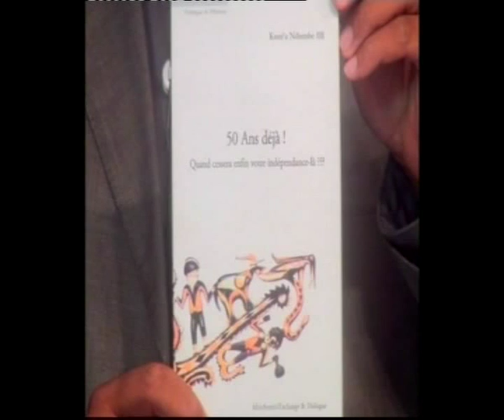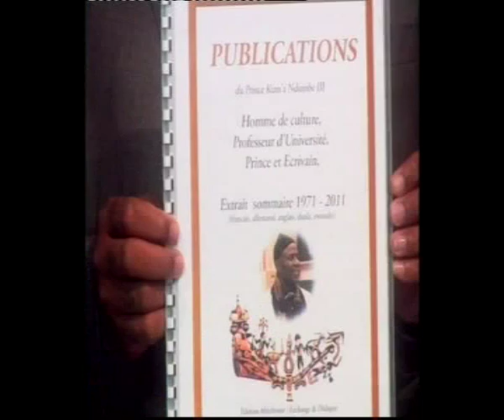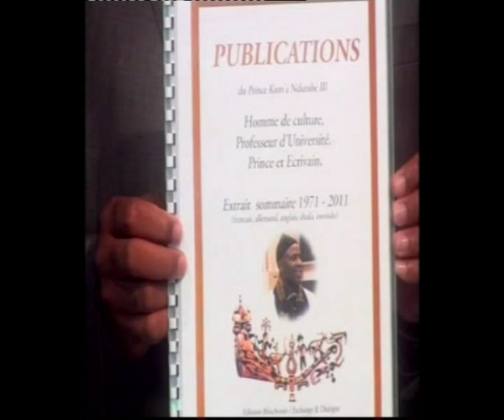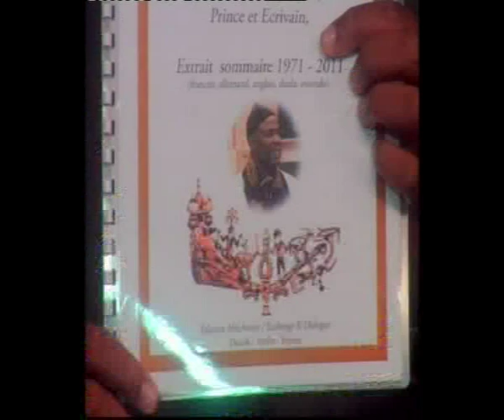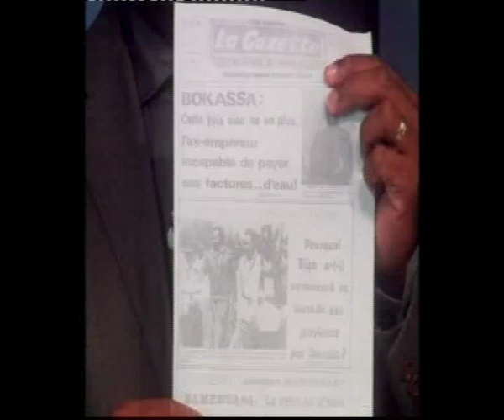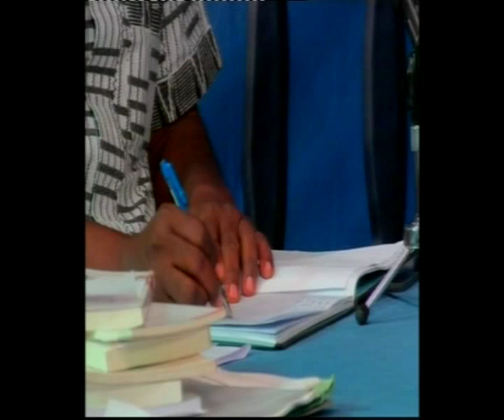L'ARENE Invité Prince Kum'a Ndumbe III